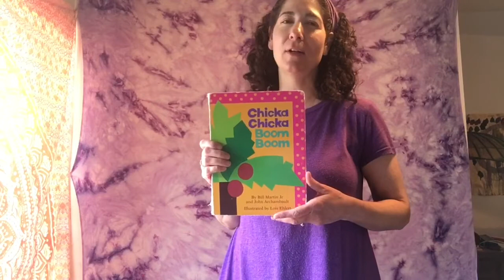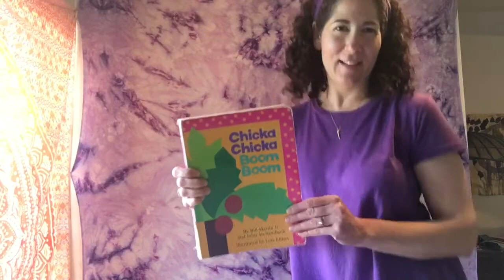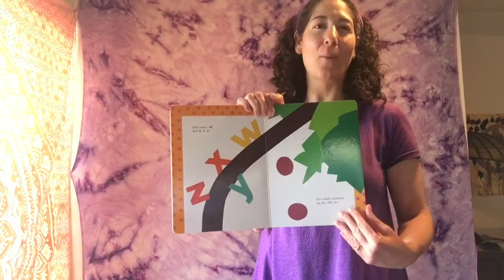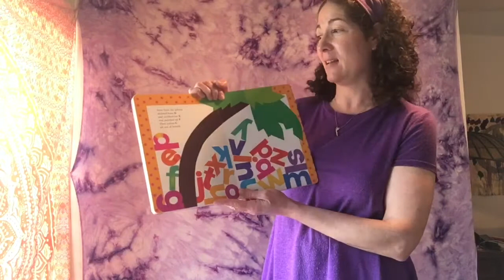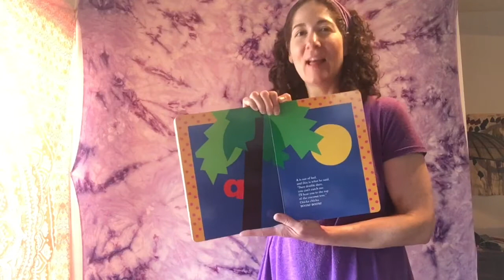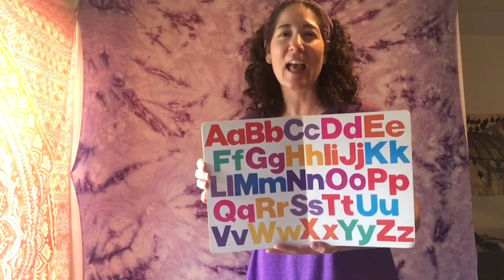Music Class with Kira Rappaport #3: Boom Chicka Boom